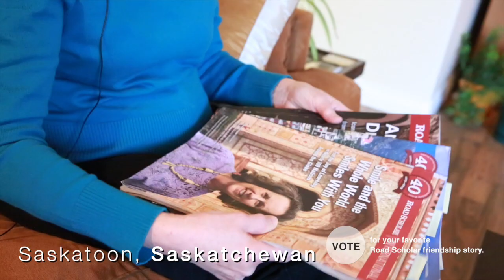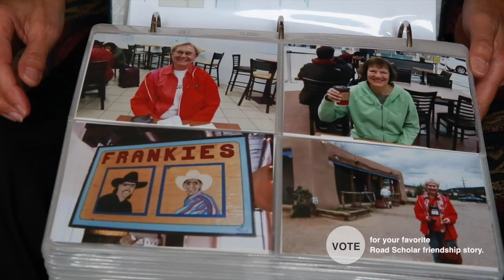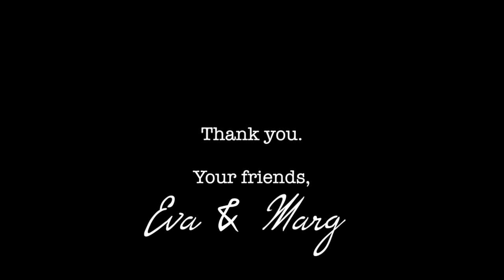The Next Chapter: Making a New Start with an Old Friend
I hadn’t seen my long-time friend Margie in over five years, since she moved to Saskatchewan to retire. During that time, I also retired, and then a string of other trying events occurred: Margie battled a serious health issue, we both lost our mothers, and I recently lost my husband.

Shortly after my husband passed away in 2013, Margie called and asked if I would like to go on a Road Scholar trip to New Mexico with her in May 2014. She sent me the links, and after much consideration, I agreed and thought it would be good to get away. Unfortunately, before any arrangements had been made, I had to back out to put my house up for sale. I felt terrible, but Margie understood and was very gracious in accepting my apologies. As luck would have it, my house sold very quickly, so I was able to go after all! We were both thrilled and made the arrangements immediately.

This was our first trip together — and our first Road Scholar experience. When we met at the airport, we hugged and shed tears of joy. The trip was fabulous! We were so impressed with how well everything was organized, and with our group leader. We met lots of friendly, interesting people. It was exactly the break we both needed after some very trying times. This trip renewed and strengthened our friendship, and hopefully it is the start of many Road Scholar adventures together!

 – Eva M.